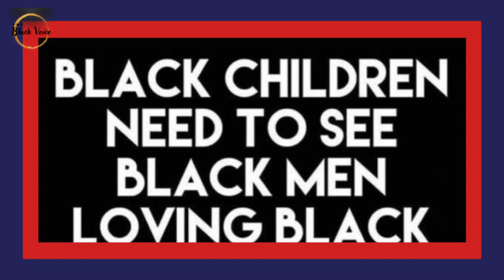Iron Man Conference ~ Dr. M. Fletcher ~ Dr. Rick Wallace ~Bishop C. Baker ~ Challenging Black Men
Iron Man Conference ~ Dr. M. Fletcher ~ Dr.  Rick Wallace ~Bishop C. Baker ~ Challenging Black Men | Dr. Rick Wallace